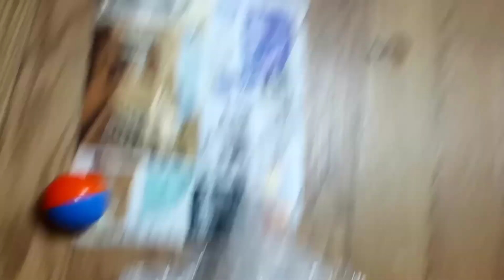子どもの音がなるカラフルなボールはカラスも気になる？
OP ED作成
リクザメチャンネル様